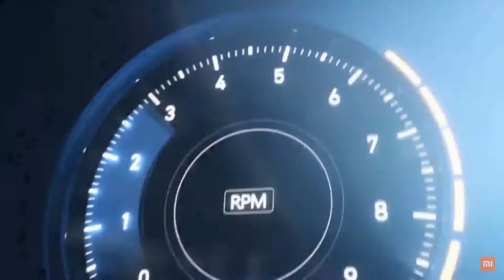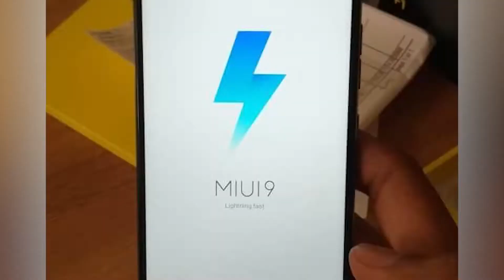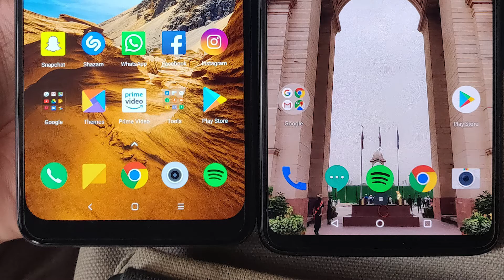Problems with POCO F1!!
Iss video me main baat krunga POCO F1 ke bare me.. Kya aapko ye device lena chahiye ya nhi..

LINKS►

♫Music♫